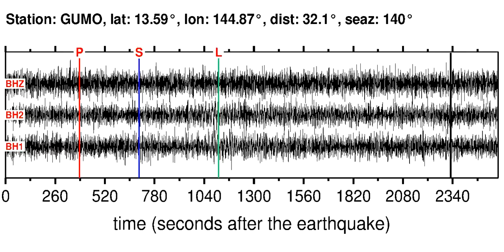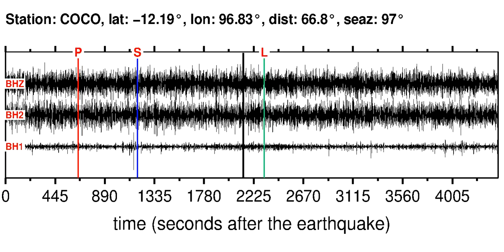Earthquake in SANTA CRUZ ISLANDS (M5.60): 2013/3/11 17:12:14 GMT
Sonifications of the SANTA CRUZ ISLANDS (M5.60) earthquake (2013/3/11 17:12:14 GMT).